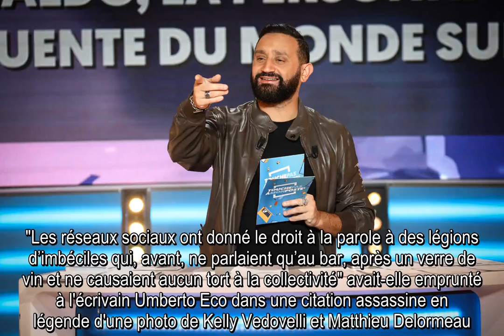✅ Cyril Hanouna tacle Karine Le Marchand en chanson dans TPMP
✍  C'est une affaire qui continue de rebondir par médias interposés. Il y a plusieurs semaines, Karine Le Marchand faisait un petit teasing de son nouveau numéro d'"Ambition Intime" sur M6 avec Gad Elmaleh. Facétieuse, l'animatrice phare de la chaine avait alors ironisé sur une prétendue nouvelle histoire d'amour entre elle et l'humoriste. Sur le plateau de "Touche Pas à Mon Poste", Kelly Vedovelli et Matthieu Delormeau, sceptiques, avaient à leur tour évoqué le sujet. Il n'en fallait pas plus pour attiser la colère de Karine Le Marchand qui, aussitôt, avait pris à partie les deux chroniqueurs sur son compte Instagram. "Les réseaux sociaux ont donné le droit à la parole à des légions d’imbéciles qui, avant, ne parlaient qu’au bar, après un verre de vin et ne causaient aucun tort à la collectivité" avait-elle emprunté à l'écrivain Umberto Eco dans une citation assassine en légende d'une photo de Kelly Vedovelli et Matthieu Delormeau. Dans la foulée, Cyril Hanouna avait défendu ses chroniq ...